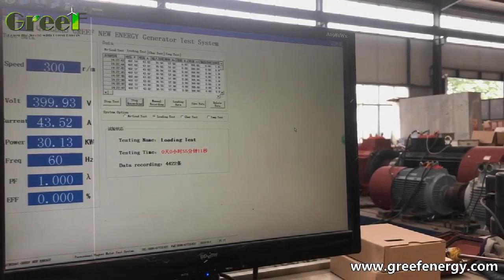Performance Test of Permanent Magnet Generator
All of our generators will test before shipping, and we will send the test video to you to ensure the quality.